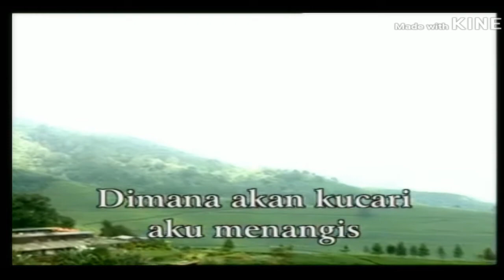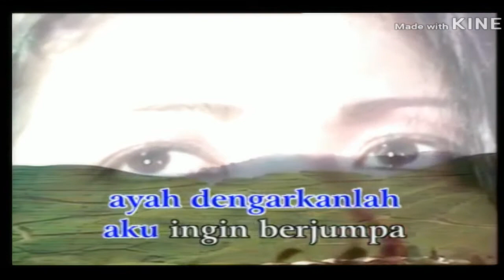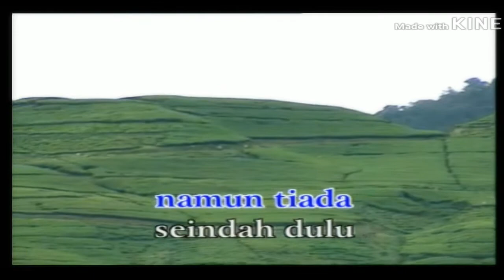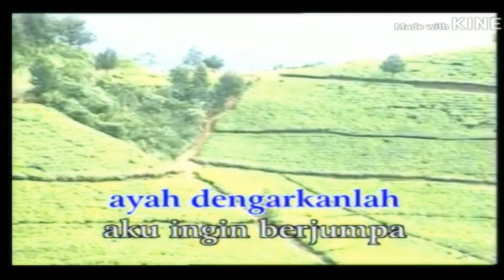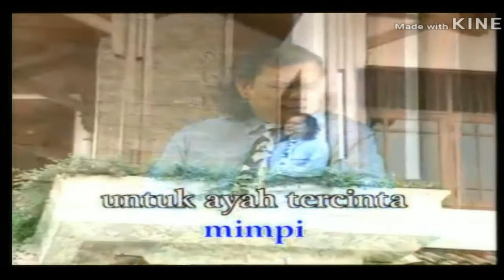Charles hutagalung-Ayah cipt rinto harahap